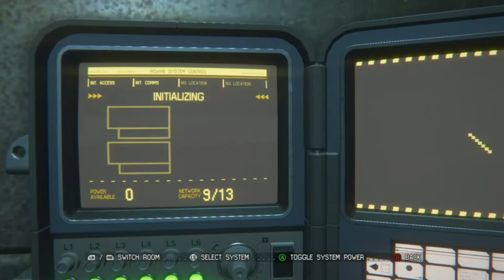BEING HUNTED, BY EVERYTHING! | ALIEN: ISOLATION | EDITED TWITCH STREAM | EP. 4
Welcome to the new series, ALIEN: ISOLATION!  The story takes 15 years after the first movie, and you play as Amanda Ripley, Ellen Ripley's (Sigourney Weaver) daughter.  News has come that the flight recorder from the Nostromo was recovered, and Amanda is asked to come check on it!  You can guess how the rest goes.

I streamed this on Twitch for about 6 nights.  I regret never playing this upon release in 2014, what an outstanding game, and story into the Alien universe.